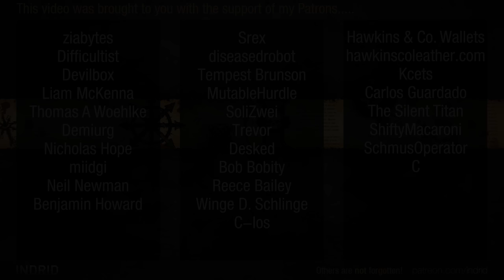Age of Wonders 4 | Swamp Lizards #4